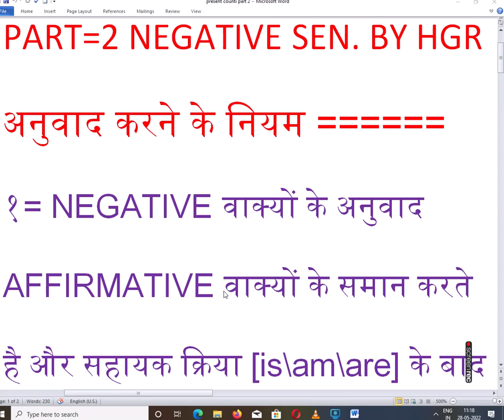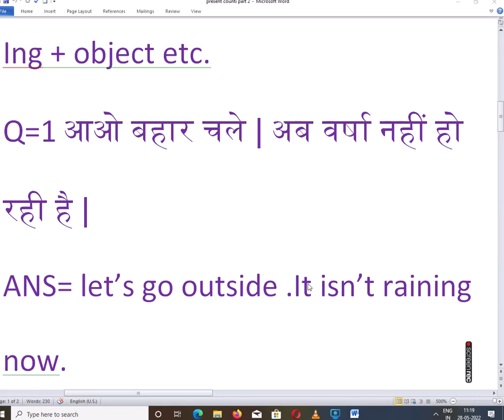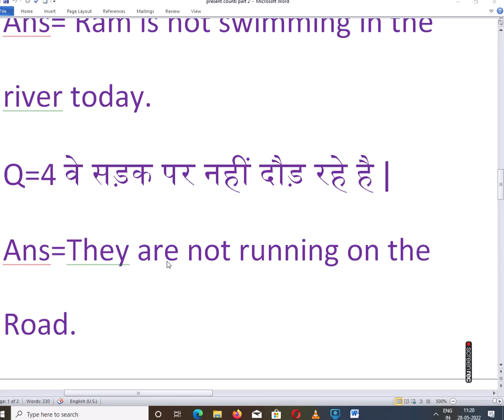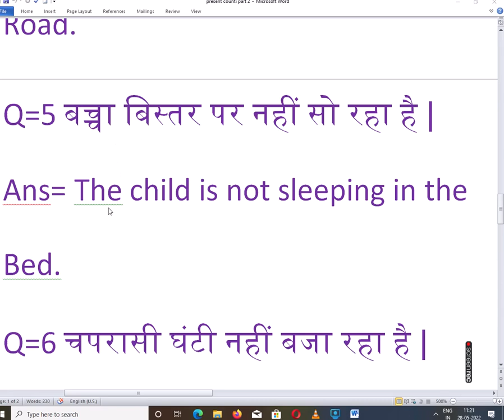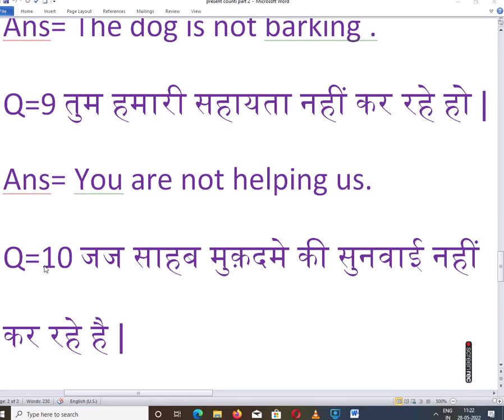present continuous part 2 by HGR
present continuous tense by HGR